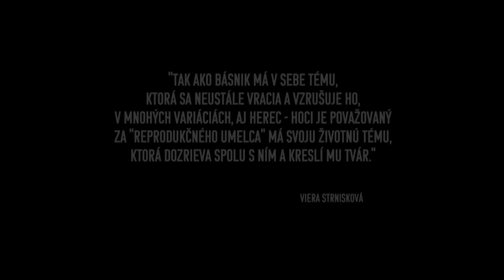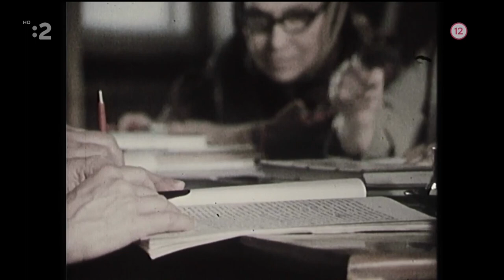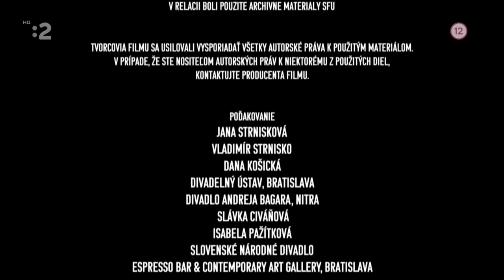Radosť zo života - Viera Strnisková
info
wiki: